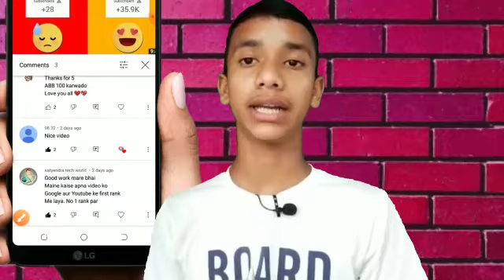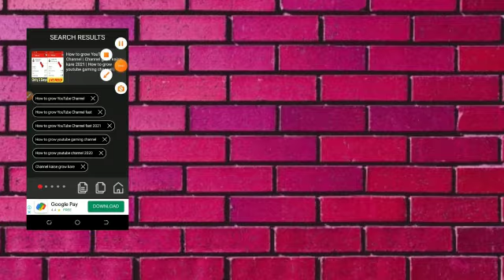SEO seo, what is SEO, SEO in Hindi, Rank website in google, How SEO works